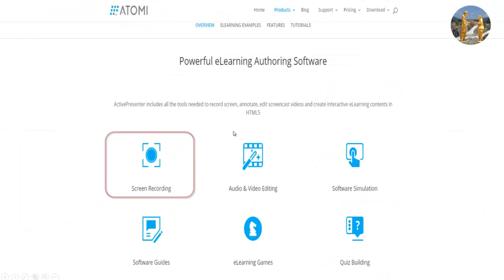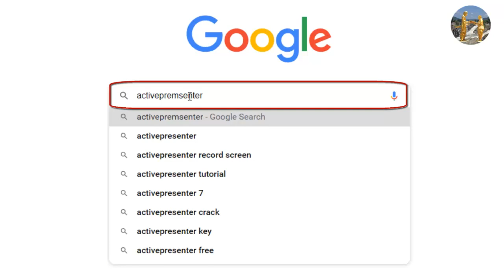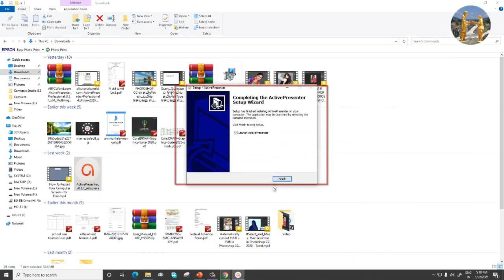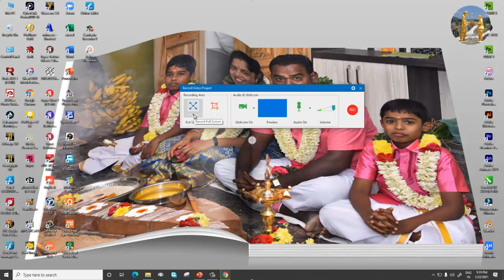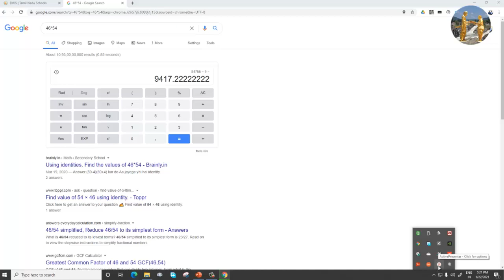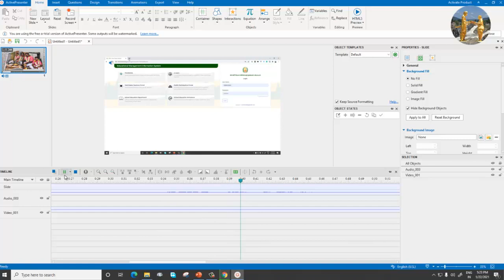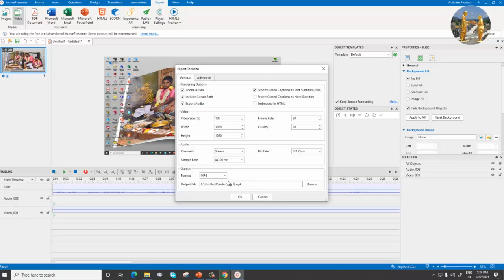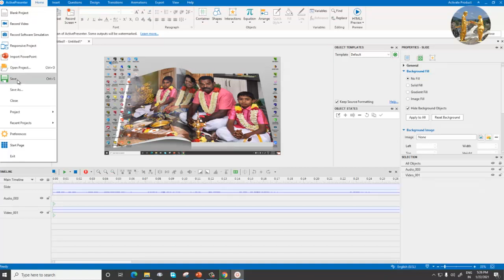ActivePresenter 8 Tamil Tutorials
We are excited to announce the release of ActivePresenter 8 - the more enhanced and high-performance version. With tons of new features and enhancements, ActivePresenter 8 is here to turn your fresh ideas into the greatest work.
Go ahead and unleash your creativity with ActivePresenter 8.